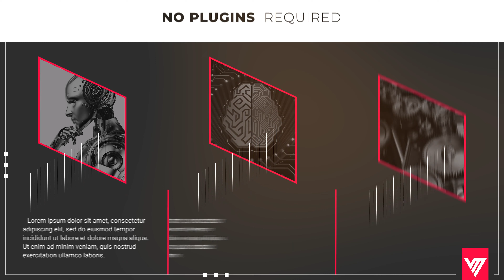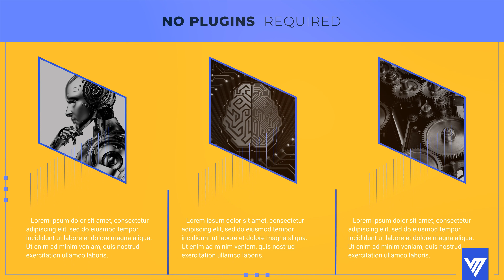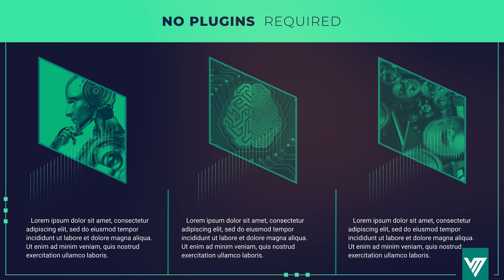Corporate Presentation | After Effects Template